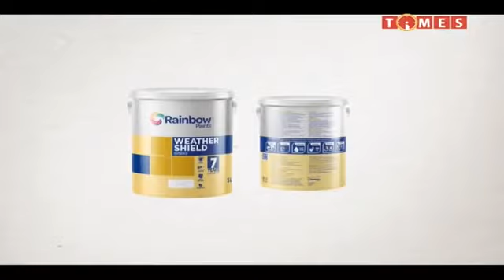Times exclusive 24 July 2021 Wonder Msiska with Bon Kalindo( winiko)